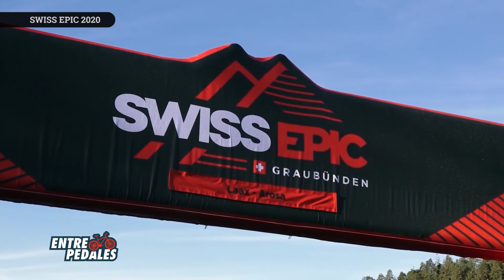Los primeros pasos de Remco Evenepoel luego del accidente + Pedaleamos con Carolina Vanesa Maldonado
•Así fueron los primeros pasos de Remco Evenepoel después de semejante accidente que hizo temer lo peor
•Salimos a pedalear con Carolina Vanesa Maldonado.
•Nino Schurter y Lars Förster ganaron la Swiss Epic 2020
Entre Pedales es un multiplataforma de comunicación profesional de la actividad industrial, comercial y deportiva de la bicicleta. En Televisión , los martes a las 20:30 por CanalShowSport, y en radio: los viernes a las 16:30 y los sábados a las 10:00 hs por 101.3 RadioShowSportLaRedCórdoba. Estamos en Facebook, Instagram y el Portal de Noticias